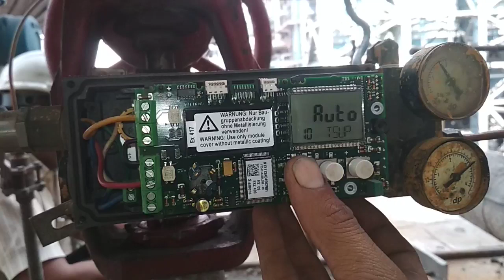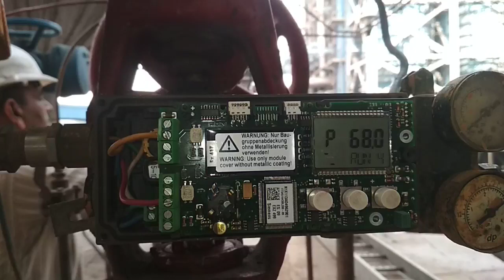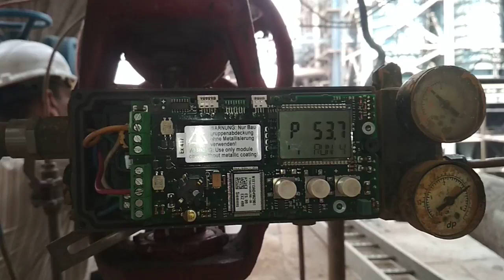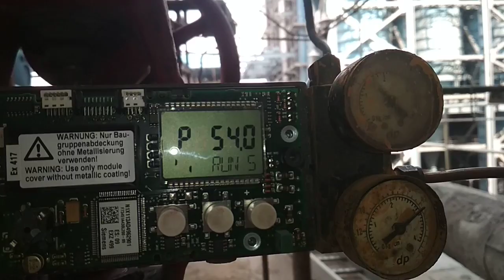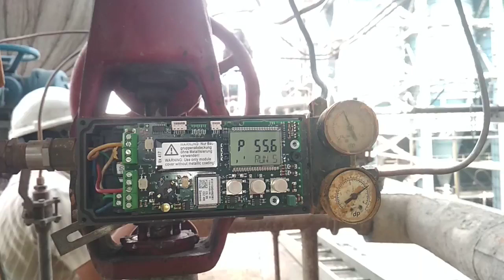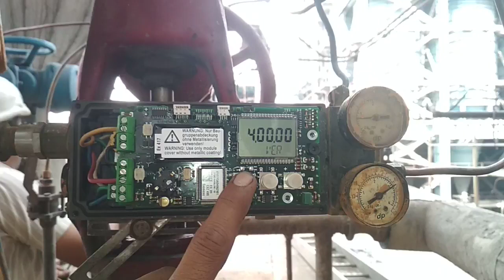Siemens Positioner Configuration Control valve calibration/Control valve maintenance and calibration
Siemens Smart Positioner Configuration/Control valve configuration,maintenance and calibration